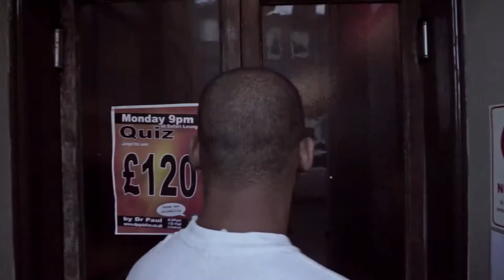Nasty P "Round Again" feat M.A.D (OFFICIAL MUSIC VIDEO)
RICH MUNDI ALBUM AVAILABLE NOW.

FOLLOW NASTY P

Directed by Studio LDCDS

Drone work by Richard Gregson
Edited by StudioLcDs & Paul Rutherford